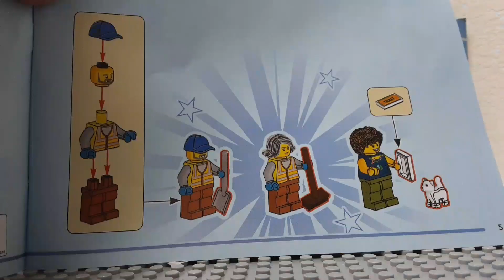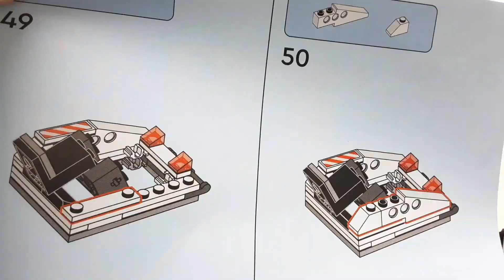60386 Recycling Truck Lego stop motion speed build